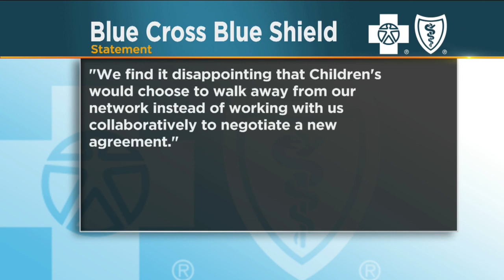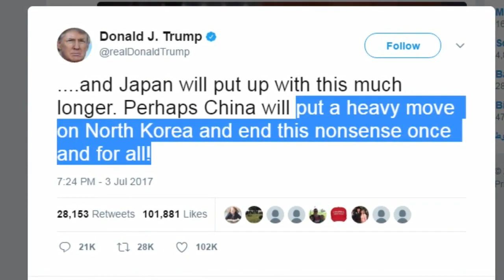Mid-Morning Headlines From July 5, 2017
They include: NYC officer shot and killed, contract terminated between Children’s Minnesota & Blue Cross, and more. (3:22)
WCCO Mid-Morning – July 5, 2017